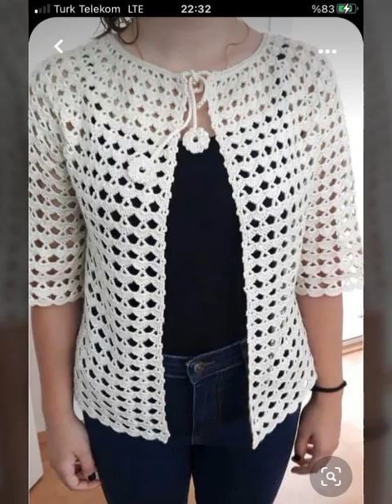Top beautiful latest stylish trendy easy crochet handknit vest blouse top pattern designs for woman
is video me ap dakhe ge Top beautiful latest stylish trendy easy crochet handknit vest blouse top pattern designs for woman